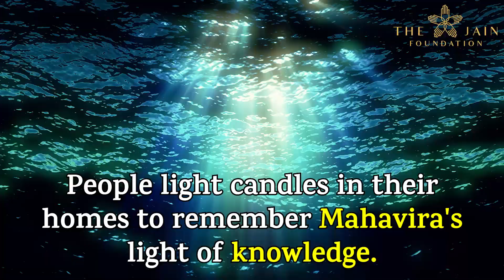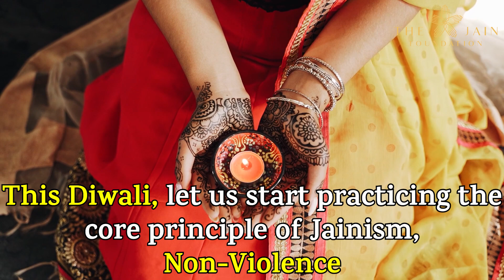Shubh Dipawali | Diwali In Jainism | The Jain Foundation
Jai Jinendra!🙏

Wishing you and your family a happy, safe, and blessed Diwali!

The Jain Foundation